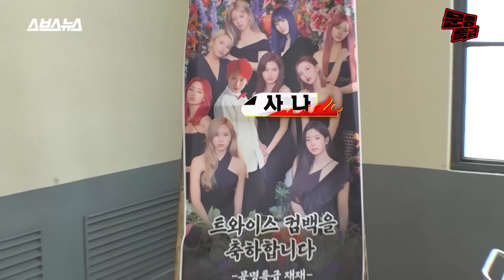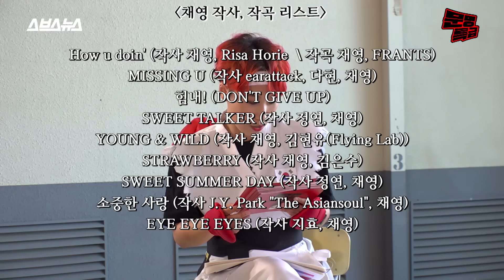[문명특급 EP.151] (ENG) 트와이스 완전체로 레전드 찍고 갔습니다 믿어 주시면 안 될까요?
트둥이들 그저 보고만 있는데 왜 웃음이 나죠?
24분 순삭되니까 다들 시간 잘 붙들어 매세요;;
컴백맛집 최다 인원 트와이스 완전체 인터뷰 대성공입니다

책임 프로듀서/하현종  진행/이은재  구성/이은재 김희연  촬영/문소라 오채영 정훈 이민예 이소민 최송인  동시녹음/소리를 그리다  디자인·CG/김하경  담당인턴/권나영 이세정  조연출/김혜민 오한주  연출/홍민지